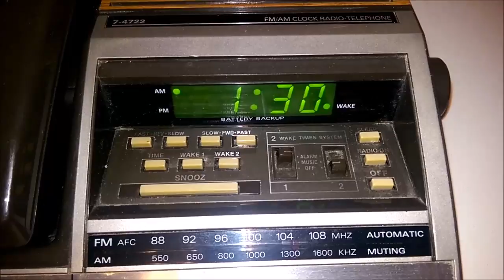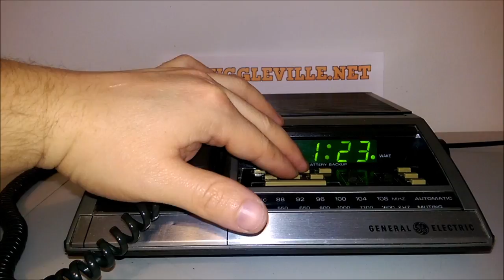Retro GE Alarm Clock Radio Telephone Vintage Faux Wood Grain Digital Green7-4722